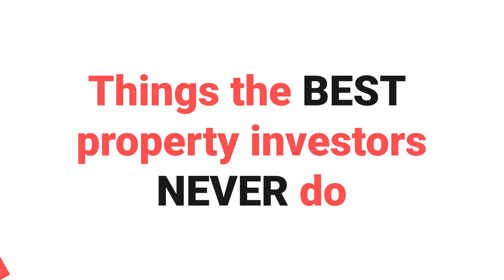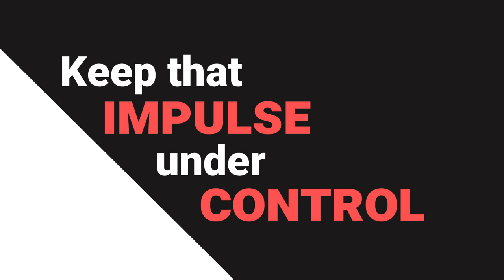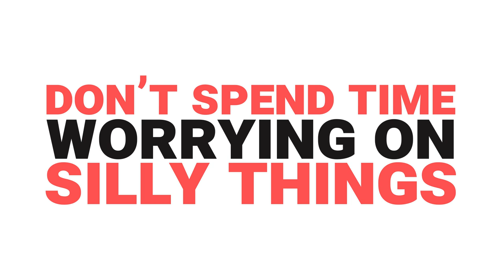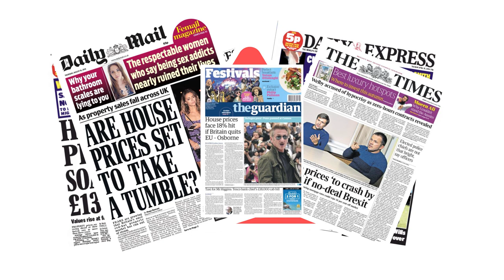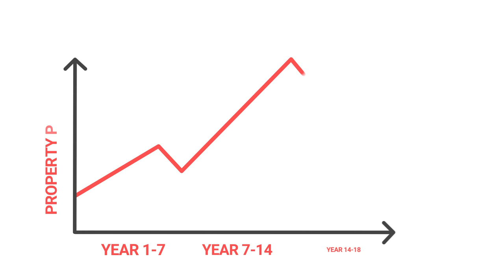5 things the best property investors NEVER do! | Property Hub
The internet is full of weird and wonderful advice on what you SHOULD do as a property investor, but not many are honest about the things you SHOULDN’T do.

Today Rob & Rob from Property Hub are dishing out the top 5 things the best property investors NEVER do.

So hit play and take note. And begin your journey on becoming a far better property investor.

You might even have a topic you’d like us to cover in the future - if so, drop us a note.